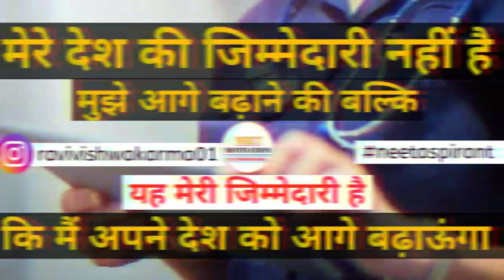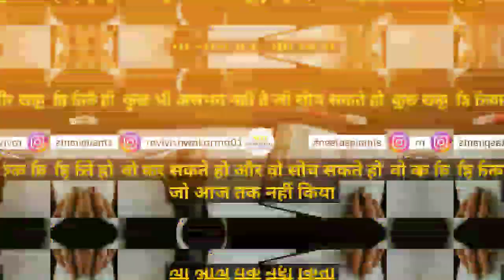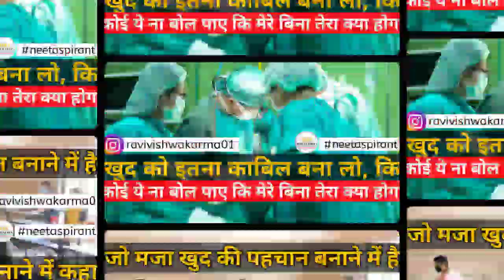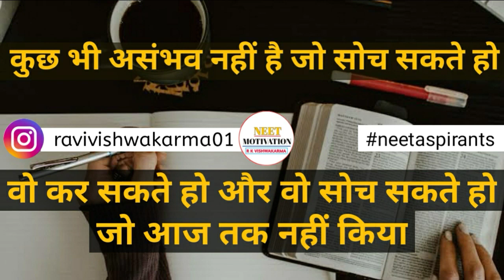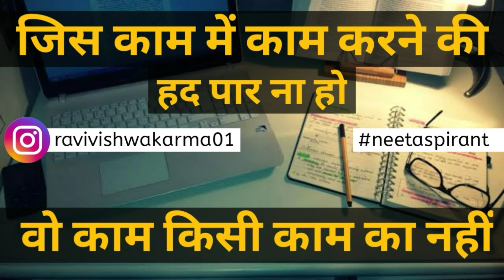Neet Motivation || Tumse Milke Dil Ka Ye Jo Haal || AIIMS Motivational video || MBBS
Every Day Motivational Video

Like, support and share